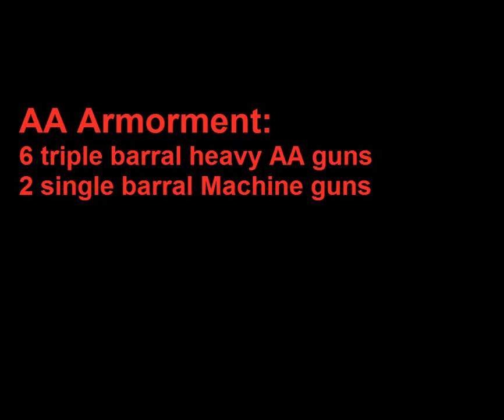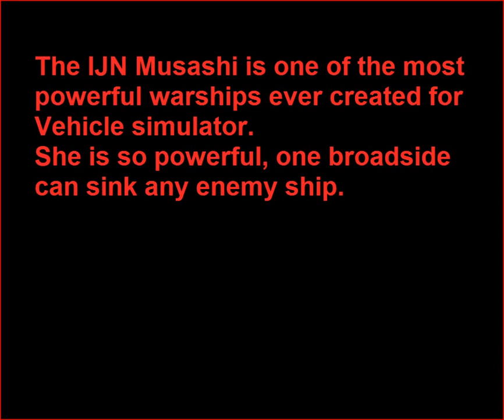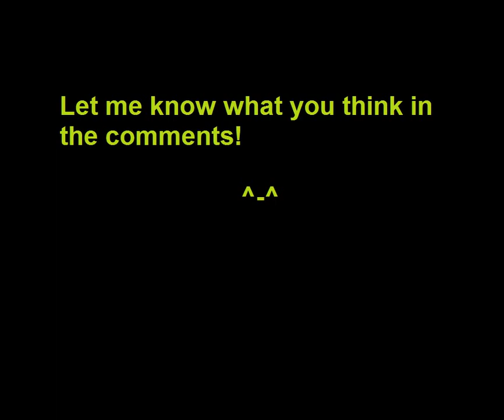The perfect warship?